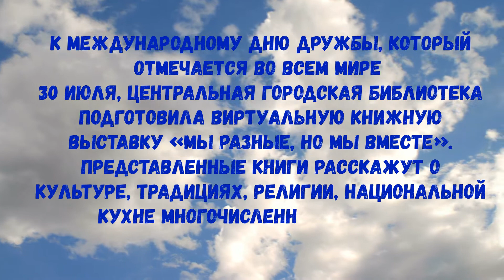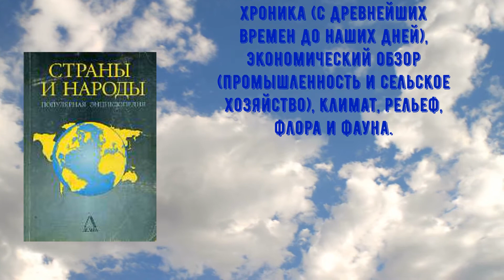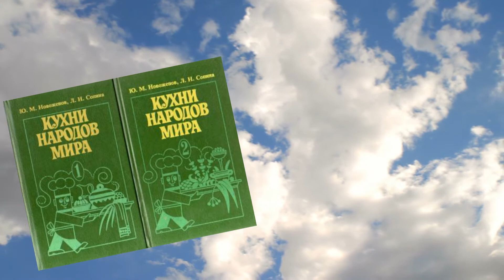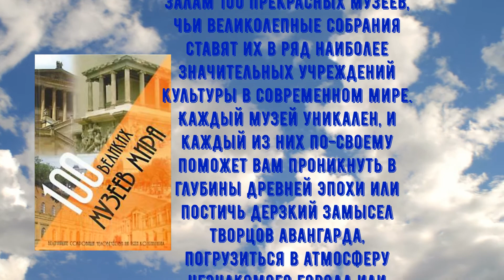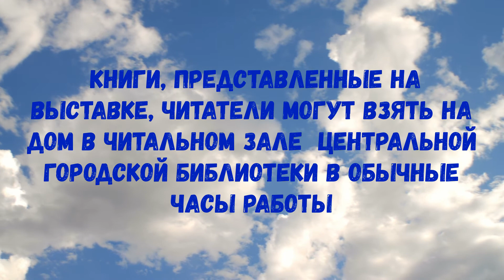«Мы разные, но мы вместе»